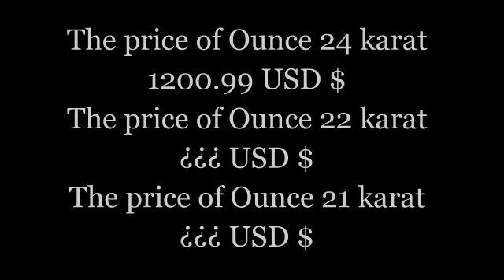Global Gold Price today 10/3/2017 - NYSE COMEX